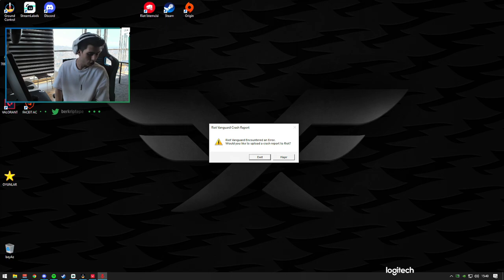BERK HALISINA SU İÇİRİYOR